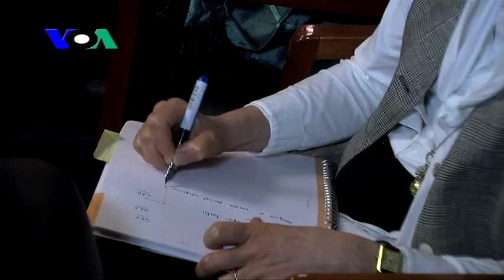Women's Rights Champions Gather in Washington DC (Cambodia news in Khmer)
Women's rights champions gather in Washington DC to be recognized for their efforts to improve the lives of women around the world. As VOA Khmer's Kimseng Men reports, prominent activist Mu Sochua was one of the women US Secretary of State Hillary Clinton has chosen to honor.